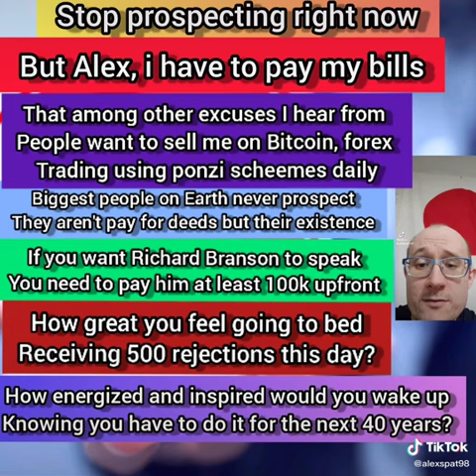【eplenation】stop prospecting right now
in this video, I will share with you why you should stop prospecting asap!